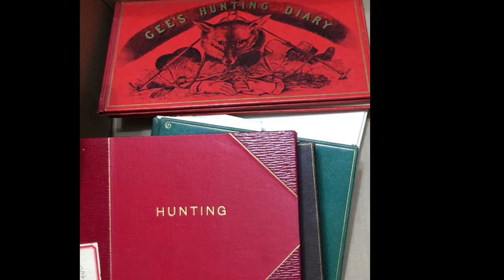Museum of Hounds & Hunting